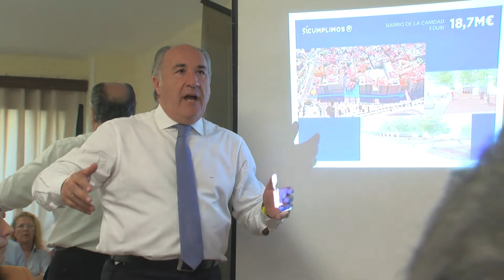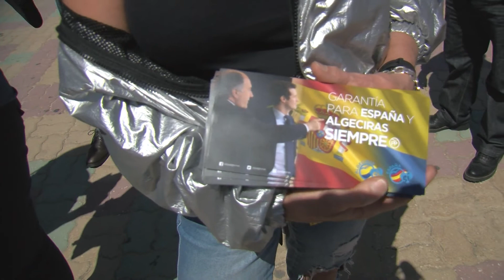El candidato popular a la alcaldía hace un balance de su gestión en FAPACSA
El candidato a la reelección, el popular José Ignacio Landaluce, ha explicado su gestión a los vecinos de FAPACSA. Ha destacado la finalización del centro juvenil Ventura Arjona, la cesión de la jefatura de la Policía Local, el Centro Documental, la biblioteca y el museo municipal. También ha subrayado la relevancia de las barriadas para la ciudad.